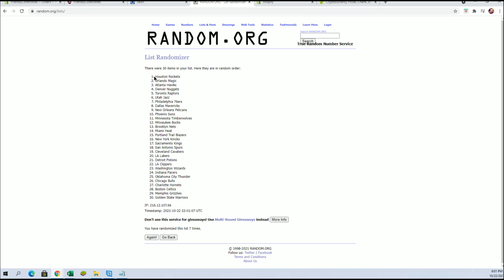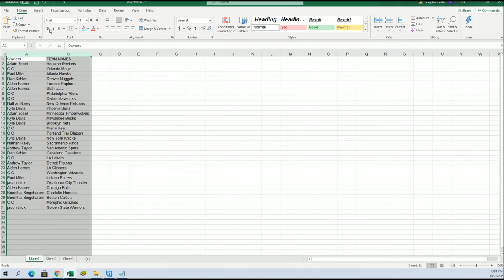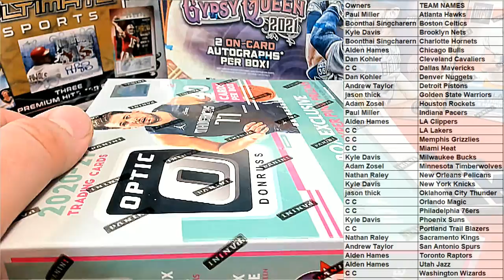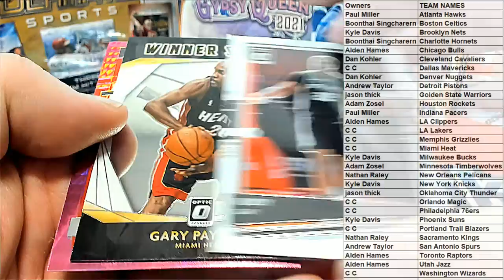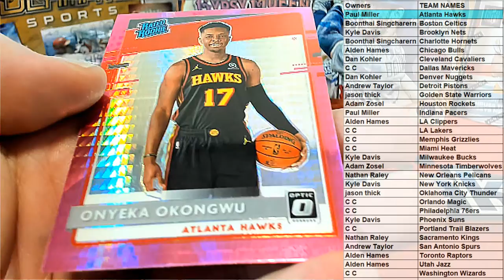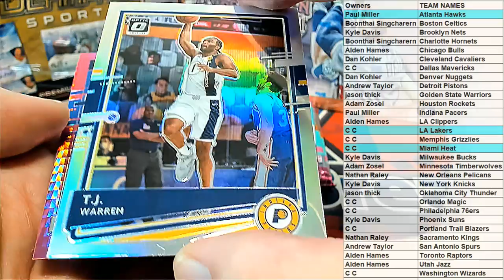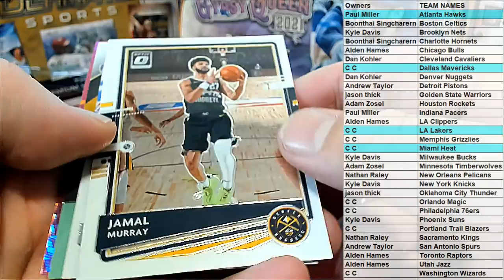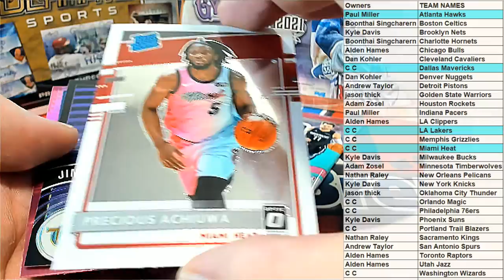202021 Panini Donruss Optic Basketball Hyper Pink Prizm Mega Box ID 21OPTICMEGA105